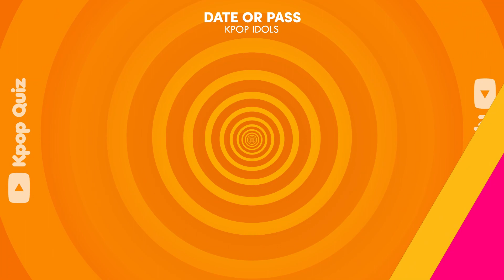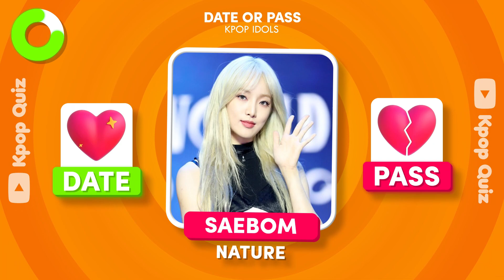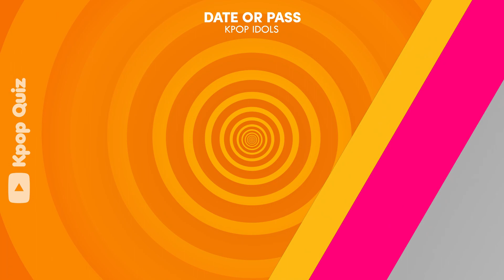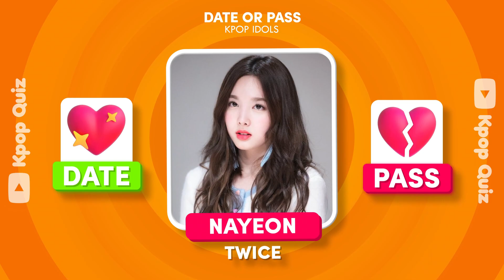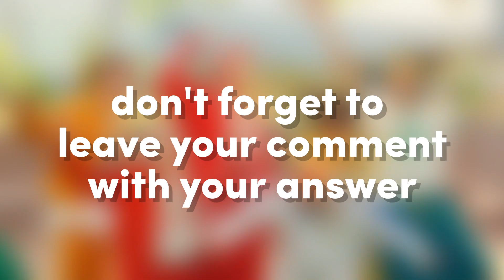DATE or PASS 💖🤔💔 SMASH OR PASS KPOP IDOLS EDITION - KPOP QUIZ TRIVIA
welcome to a new kpop quiz game 😍
I'm going to show you kpop idols, and you will have to decide if you make a date or pass

kpop dating game
date or pass
SMASH OR PASS KPOP IDOLS EDITION